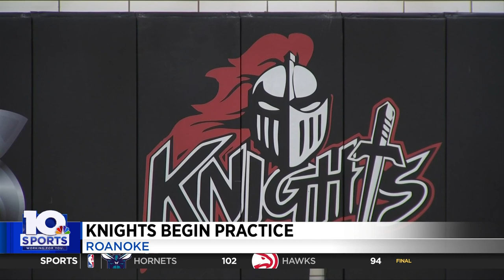Cave Spring Boys Basketball Begins Practice